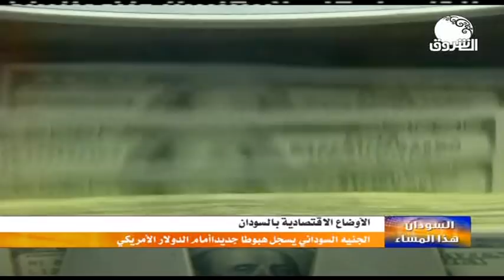السودان هذا المساء ـــ 20 أغسطس 2020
الشروق_ الفضائية
Ashorooq Tv
ـــــــــــــــــــــــــــــــــــــــــــــــــــــــــــــ